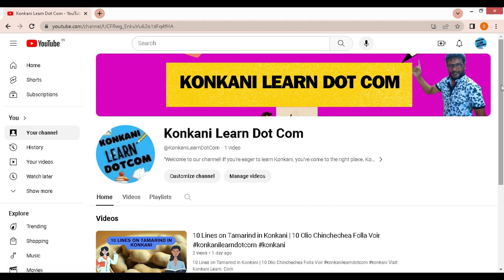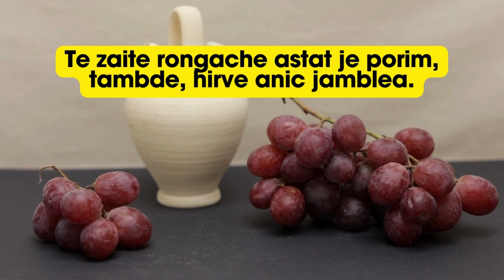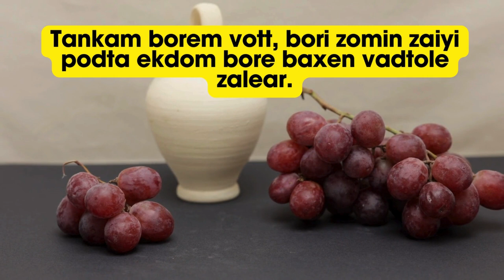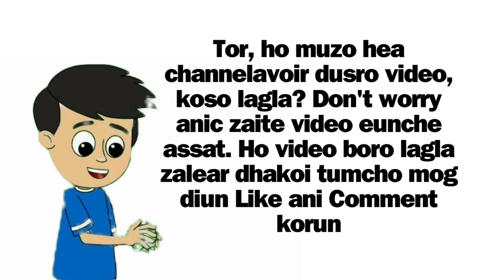10 Lines on Grapes in Konkani | 10 Olio Draksha Folla Voir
10 Lines on Grapes in Konkani | 10 Olio Draksha Folla Voir